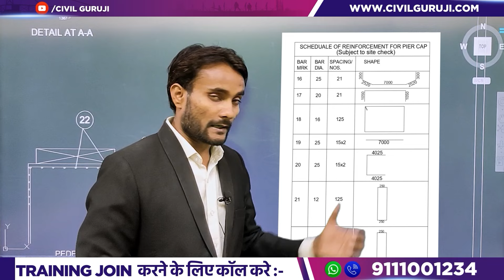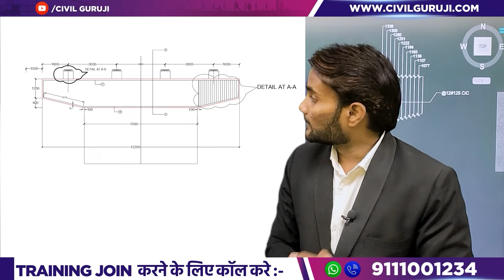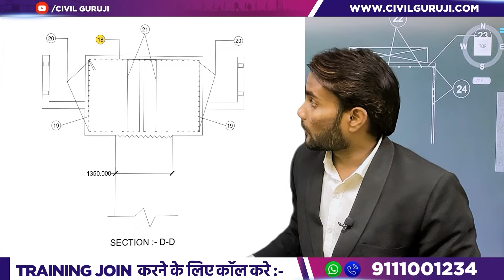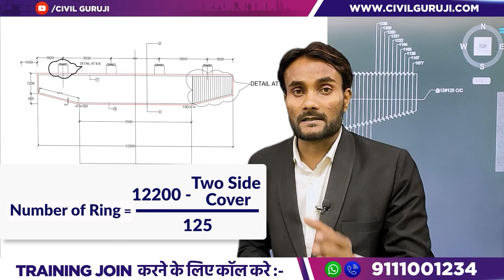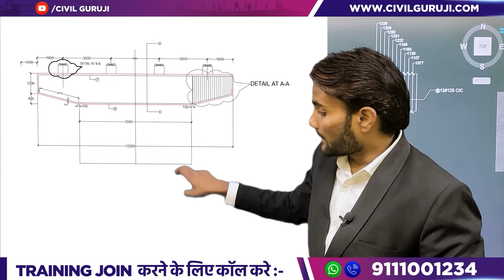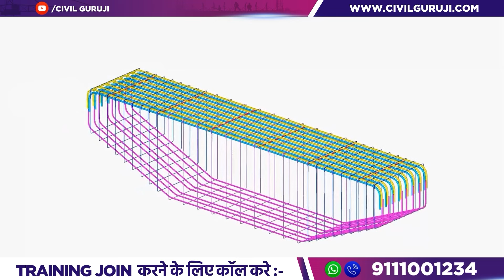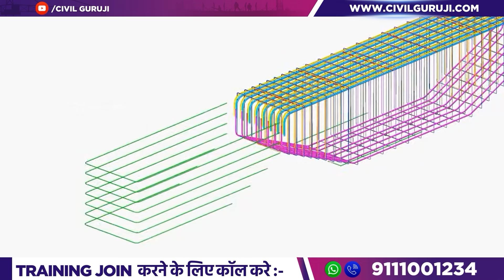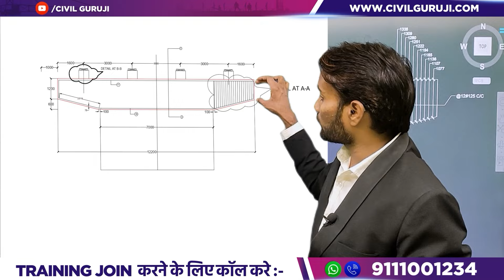How to Read Ring and Binder Bar Details of Pier Cap | Reading Ring & Binder Bars in Drawings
Join Er. Vivek Kumar Gond, Corporate Trainer at Civil Guruji, as he delves into the intricacies of reading and understanding ring and binder bar details in pier cap drawings. This video is a must-watch for civil engineering students and professionals eager to enhance their skills in interpreting complex construction drawings.

🔍 What You Will Learn:
✅ Detailed explanation of ring and binder bars placement in pier caps.
✅ Step-by-step guide on identifying and reading bar numbers (18, 19, 20) in drawings.
✅ Insights into the reinforcement schedule and its practical applications.

cutting length of 6 legged stirrups in column and beam in details, cutting length of stirrups, cutting length of rectangular stirrups, bbs of footing in hindi, how to make bar bending schedule of column in details, bar bending schedule in excel, cutting length of 6 legged stirrups in hindi, inner layer of bar in pier, bbs of footing in excel, drawing reading of pile cap, pier cap details, how to read drawing in civil engineering, use of stirrups and ties in beam and column